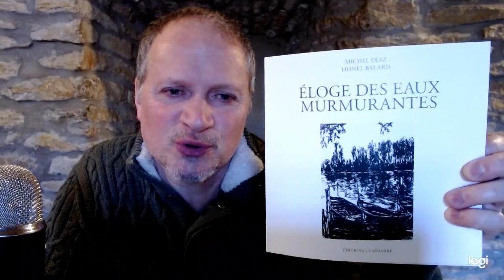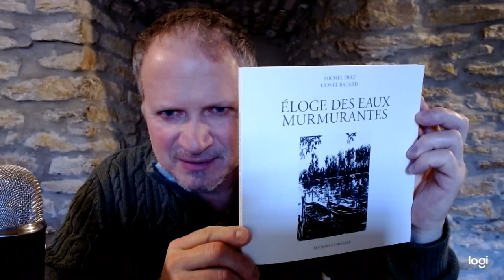Brèves de poésie - Michel Diaz - Éloge des eaux murmurantes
// on la croirait perdue dans le cri du dernier oiseau de la nuit, ou égarée derrière la dernière clarté du soir

source, croit-on, qui fouille son chemin de sables et de pierres, mais ne dirait-on pas qu'elle ne se cache sous l'arche du feuillage que pour être cherchée ?

qu'elle ne s'agace de fugaces lueurs que pour le passant qui guide ses pas vers ce long râle du désir d'être enfin délivré ?

c'est à cela que l'on comprend que la parole atteint parfois la bouche et le rythme du cœur, et qu'il n'est de poème qui ne doive ignorer les saisons de ses doutes et affronter, de mot en mot, comme on passe le gué, son chemin de pénombre radieuse //

// clarté, comme un éclair de nuit qui éclaire soudain par mégarde ce qui d'abord nous échappait

biffures de clarté sur cette sente inachevée où trébuchent cailloux et racines

s'y lovent ces foyers de lueurs hésitantes qui fouillent l'au-delà sans tain d'une eau ne charriant que le visage de son inconstance

don de la fugitive au perpétuel parler incertain, qui inlassablement nous dit l'éphémère et le périssable

nous révélant à chaque instant, au vif des signes, l'inaudible rumeur du temps //

// quelque chose se brise alors dans la tête qui rêve, comme une brèche s'ouvre dans l'obscure mémoire de l'eau

une voix de l'outre-silence ? l'adduction d'un murmure ? un filon de vie jaillissante ? le court-circuit d'un cœur délivré des saisons ?

tout s'arrête un moment, tout rutile dans l'herbe, ainsi naît le poème, un feu que l'on allume et qui sitôt s'éteint, ne laissant qu'une braise insomniaque au creux de la mémoire //

// où vont se perdre ces reflets captifs des paysages qu'elle emporte, ces images tremblées d'un réel dont l'encre se dilue sur un papier de soie ?

ne reste que la trace du passage, comme un mot suit un autre pour atteindre le silence, un écho dans la gorge, au-delà de la voix

ainsi vont ces images, la même phrase à l'infini, reprise, biffée, réécrite, répudiation à l'infini des mots de ce poème qui s'écrit sans nous et qui, seul, nous parle d'un monde que nous ne pouvons pas comprendre

le temps n’existerait donc pas

telle est l'eau, de loin si troublante et de près si confuse, qui reste là toujours, mais s'étire et s’échappe comme un chemin, appelée à renaître pour se défaire dans un murmure de galets, de cailloux et de sable qu'aucune main ne fouillera jamais

il faut chercher longtemps, comme on écarte un peu le drap du lit, ce qui fonde l'appel de sa source

entre solitude et désir //